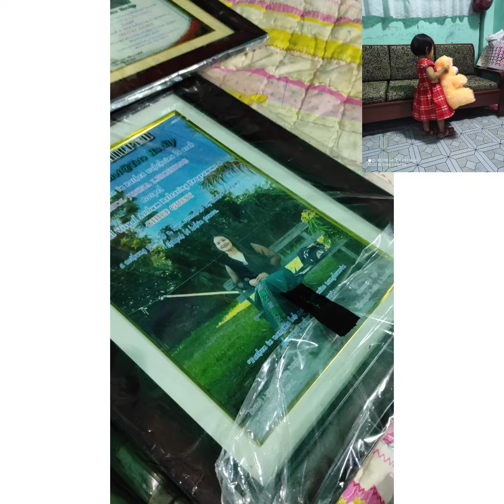CATHERINE 2ND BIRTHDAY CELEBRATION 23/4/2022